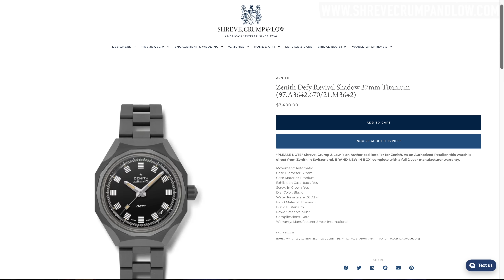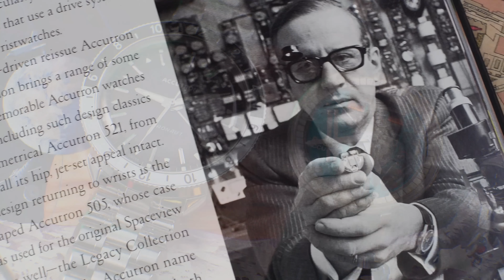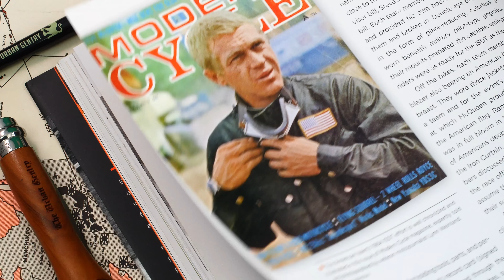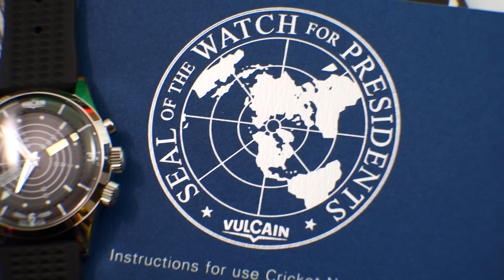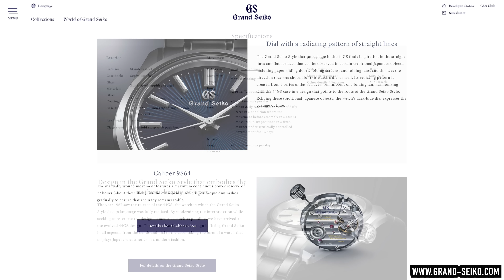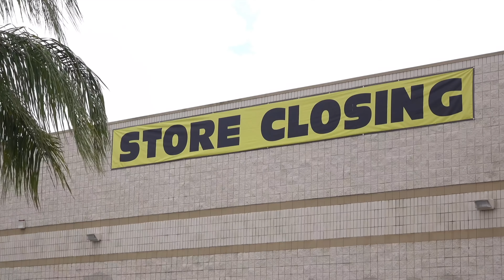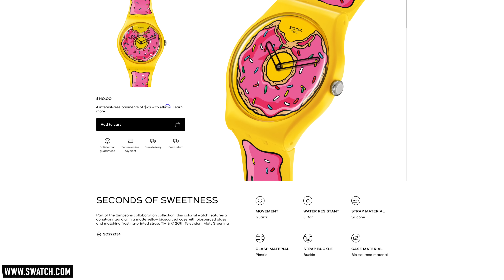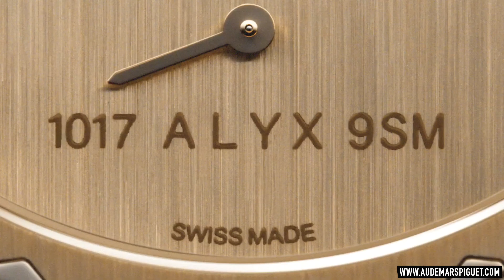The 10 Best & Worst Watches Of 2023: Rolex, Grand Seiko, Citizen, Squale, Patek, Laco, Hublot & More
As 2023 comes to an end, I find myself thinking about all the new and amazing (and many not so amazing) watches that have come out this year. In this video I share my top 10 best and worst watches of 2023, including specific timepieces and brands that have knocked it out of the park with their offerings this year...and brands that have both horrified and disappointed watch enthusiasts with their latest wares. Join me for a fun end of year video where we'll take a look back at the good, the bad, and the absolutely ghastly of the watch world. What do you think about the watches featured in this video? And what are your picks for the best and worst watches of 2023? Please share in the comments!

Thank you to Shreve, Crump & Low for loaning the Zenith watch in this video: